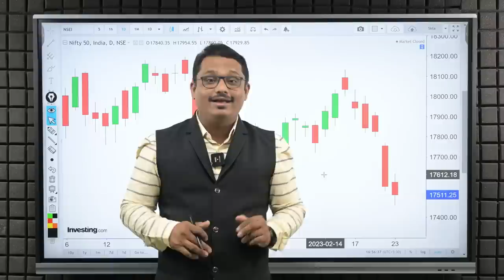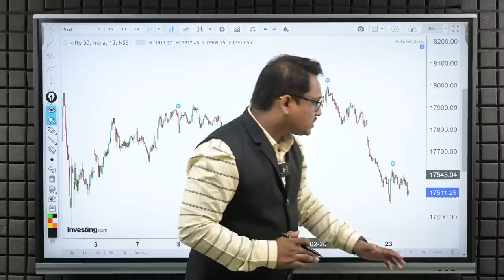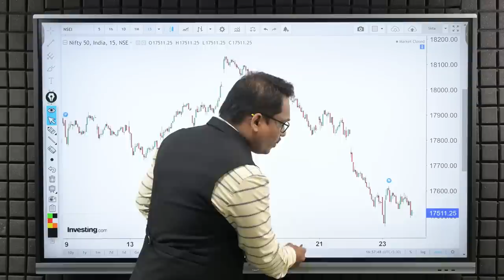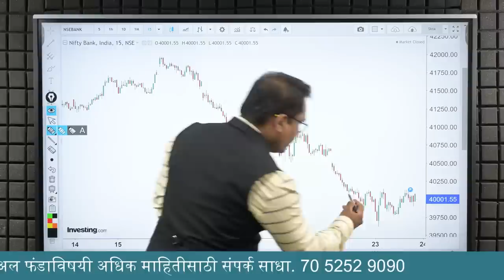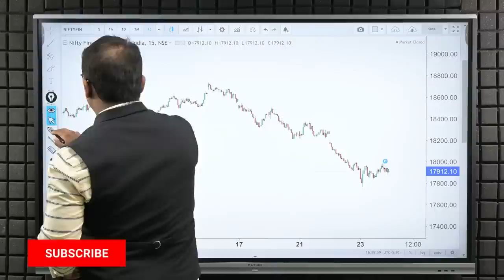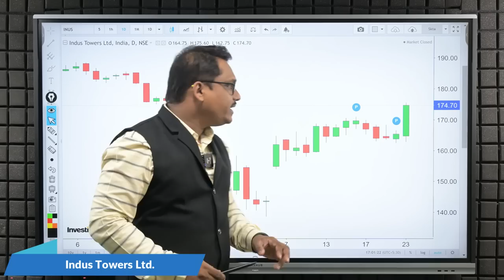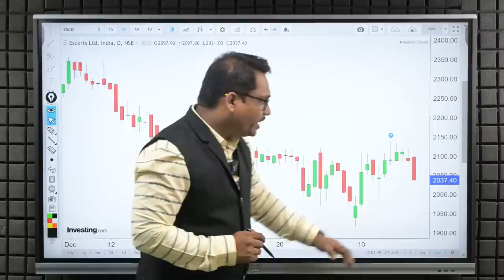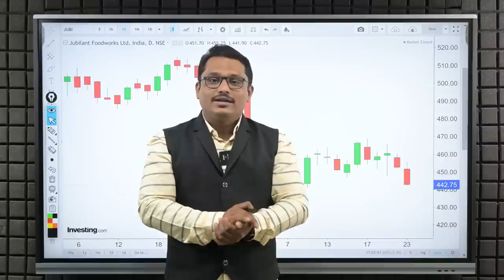Post Market Analysis and Trade For Tomorrow| 24/02/2023